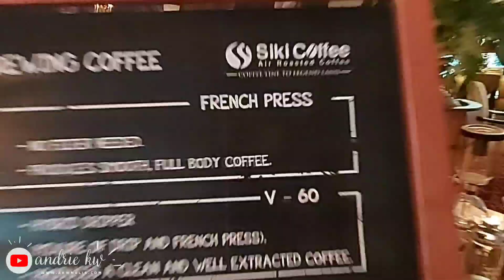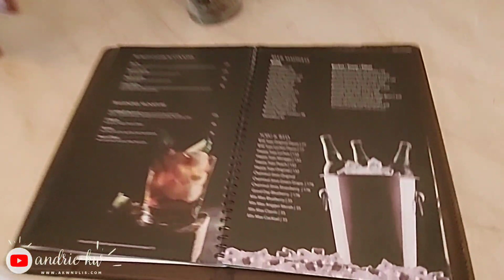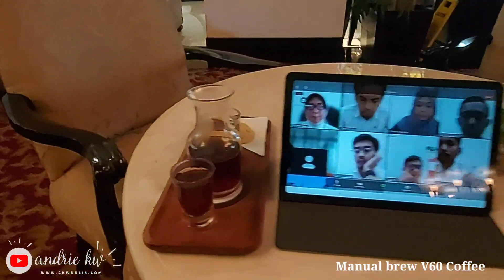Ngopi mewah di cafe Hotel Papandayan Bandung - manual brew v60, cappucino, kopi standar, Americano.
Ngopi mewah di cafe Hotel Papandayan Bandung - manual brew v60, cappucino, kopi standar, Americano. @thepapandayanhotel1091